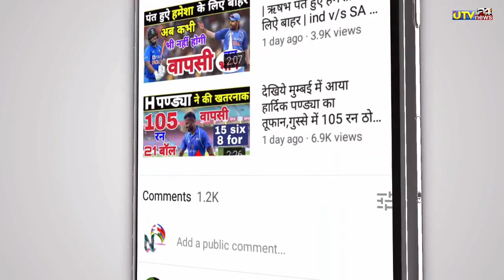IPL 2022-कोलकाता से हार के बाद चैन्नई हुई IPL 2022 से बाहर | CSK out Of IPL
1000 sub complete on 5/7/19
10000 sub complete on 1/8/19
100k sub complete on 12/08/19💯
200K sub complete on 30/08/2019👍
300k sub complete on 29/09/2019👍
400k sub complete on 02/11/2019
500k(0.5million) complete 19/12/19💗
600k sub complete on 10/2/2020👌
700k sub complete on 01/04/2020
800k sub complete on 25/10/2020
900k sub complete on 3rd Aug 2021
1M Sub complete on 4th Dec 2021